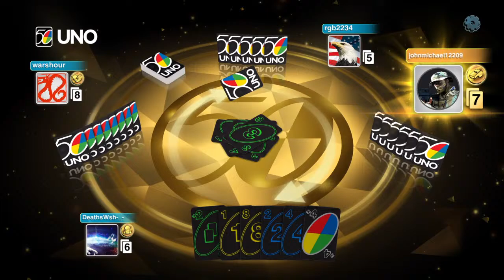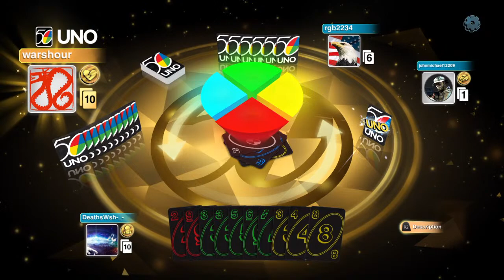Late night Uno with friends!!!